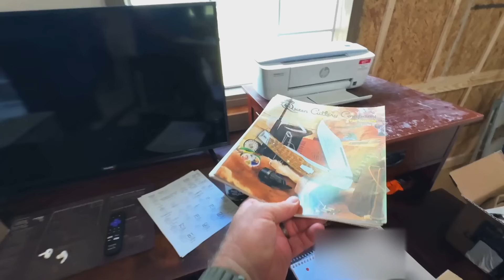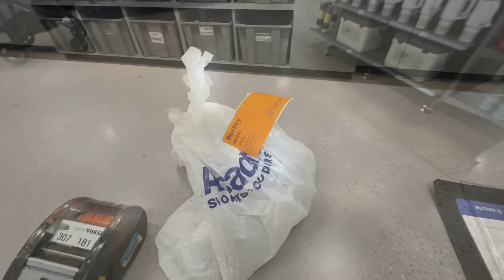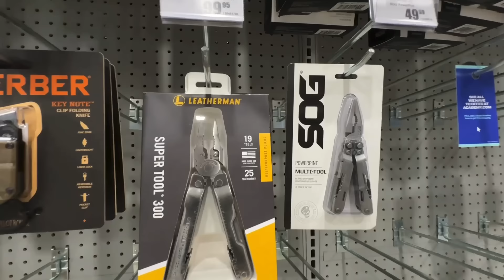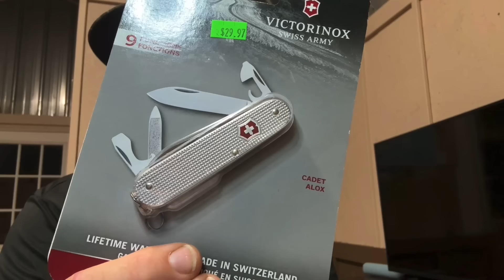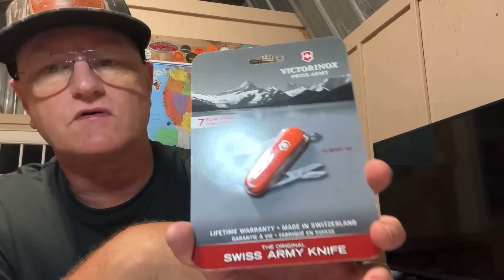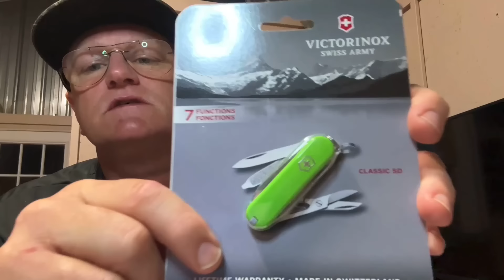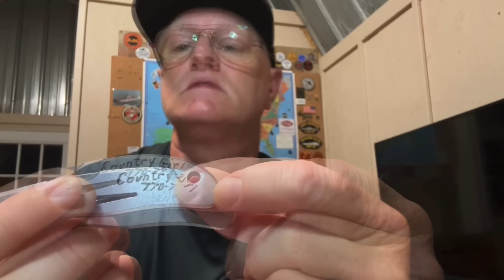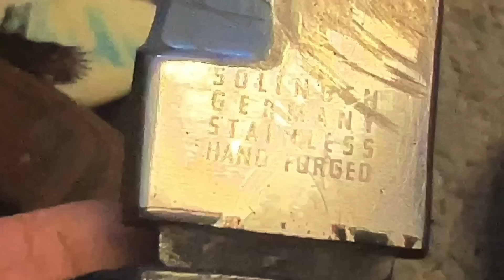Looking at Academy Sports Knives + Repairing A Spyderco!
Join me on an exciting adventure as I visit the Academy Sports in Columbus, GA to pick up the knife I bought that was clearance.  In this video, I have the pleasure of meeting with the World Famous Michael Hale, the winner of the "Name the Bear" contest. Michael brought along some unique items that he bought for me at an estate sale, and I couldn't wait to share with him the knife he won!

Watch as we dive into the world of knives, explore the latest offerings at the Academy Sports regarding knives, and get hands-on with repairing a Spyderco. Whether you’re a knife enthusiast or just curious about the art of knife maintenance, there's something here for everyone.